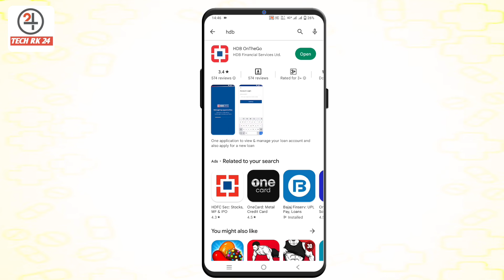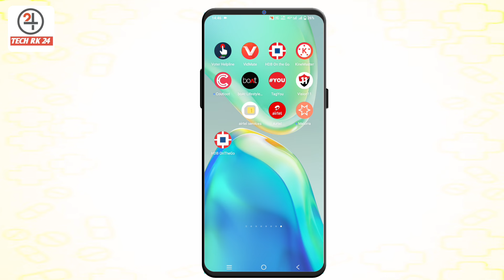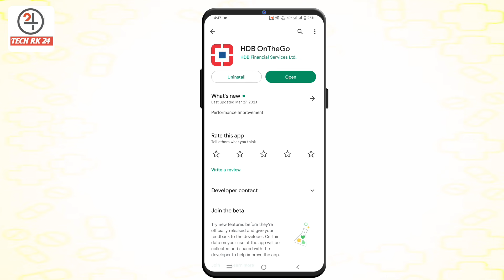Hdb app not working | hdb app open nahi ho raha hai